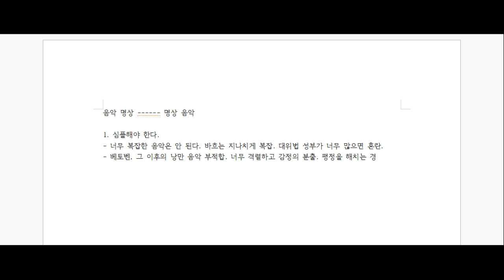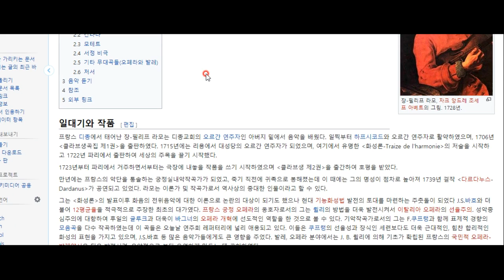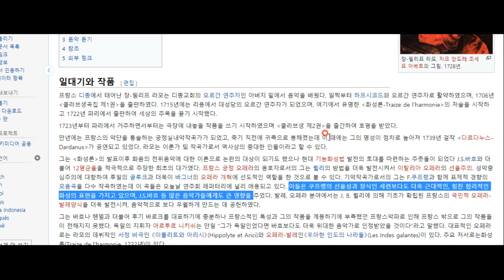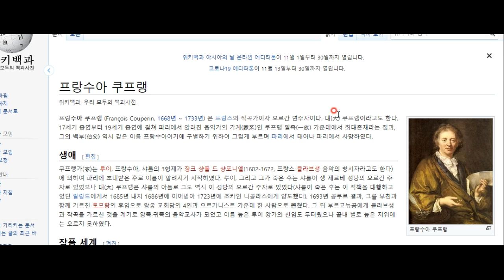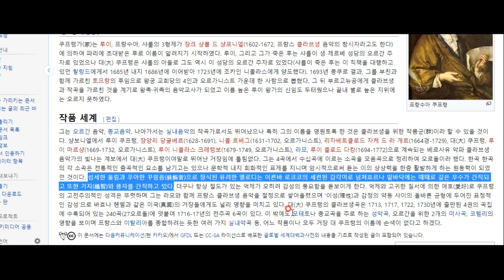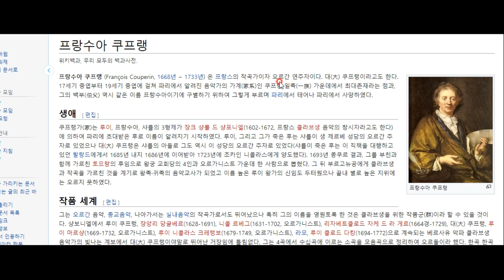명상에 좋은 음악을 추천합니다^^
일단 명상하기에 좋은 음악의 성격에 대해서 알아보고, 그것에 가장 맞는 음악을 소개해 드립니다^^